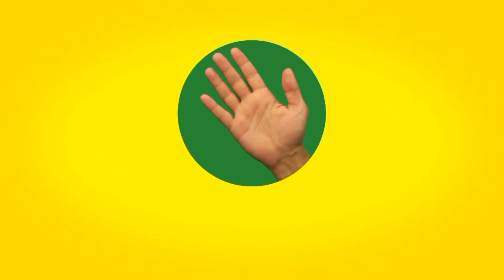ARYA YOUTUBE HAZIR